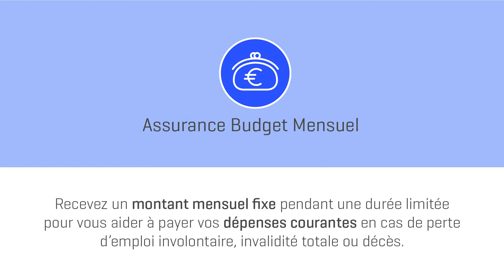FR - Vivay by AG - Assurance Budget Mensuel